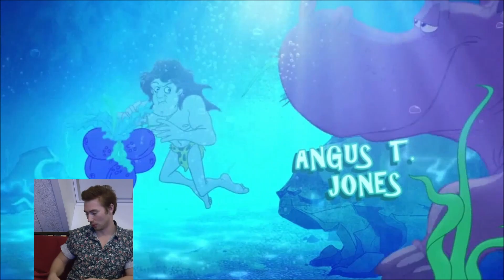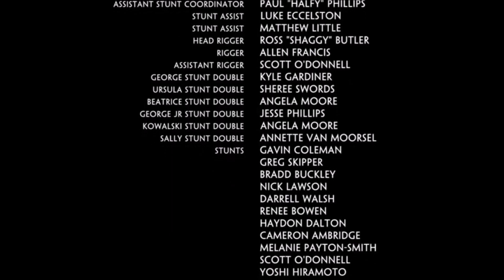*George of the jungle 2* A Bad Sequel! (Movie Reaction)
A while back i promised to watched the sequel to the 1997 George of the jungle. It was a hard watch, at times funny, but finally over...